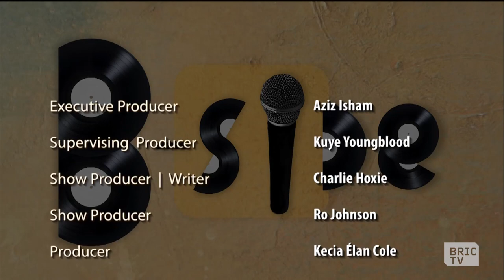Skyzoo | B-Side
Brooklyn --- a land with a myriad of sights, smells, and sounds – that last category being of the most interest to us here at B-Side.   And out of those many sounds ---hitting our ear drums on a daily basis here in Brooklyn, pouring out of car stereos, blasting through open apartment windows, and lighting up block parties all around this borough --- Is hip-hop.    Kings County has given the world of hip-hop legendary rappers like Big Daddy Kane, Mos Def,  Jay-Z, Talib Kweli and Biggie Smalls (JUST to name a few) - joining those ranks is the one and only Skyzoo.